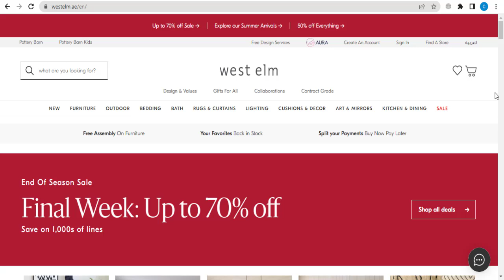West ELM Coupon Code (2024 / 2025)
🎞️This Video: West ELM Coupon Code (2024 / 2025)